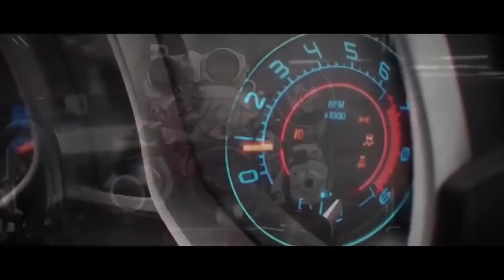SHAZAM CAR MUSIC MIX 2021 🔊 SHAZAM MUSIC PLAYLIST 2021 🔊 SHAZAM SONGS FOR CAR 2021 🔊 SLAP HOUSE 2021